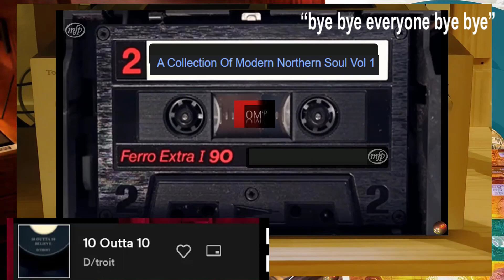The Northern Soul Virtual DJ 843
40.00Mins Of THE VERY BEST OF SOUL MUSIC.  TRACKs
.Northern Soul.

32.00 Mins Of THE VERY BEST OF SOUL
NORTHERN SOUL WITH A PINCH OF SALT